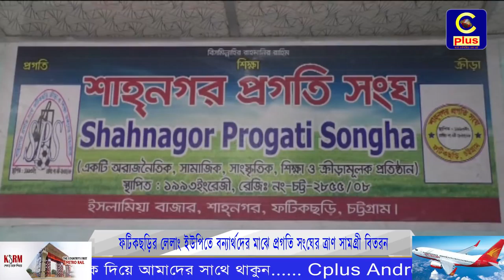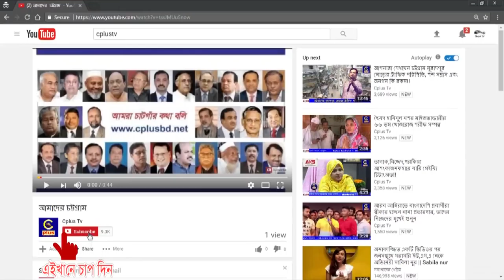ফটিকছড়ির লেলাং ইউপিতে বন্যার্থদের মাঝে প্রগতি সংঘের ত্রাণ সামগ্রী বিতরন